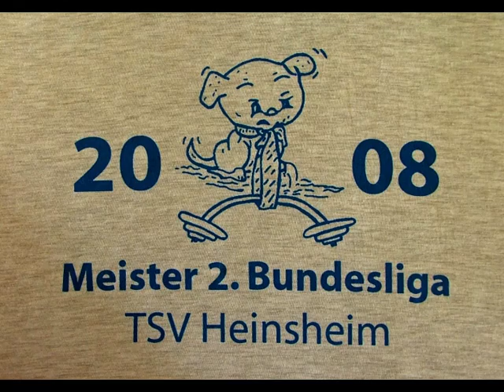TSV Heinsheim Gewichtheben Meisterschaft 2.Bundesliga Südwest 2008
Gewichtheben TSV Heinsheim Meisterschaft 2.Bundesliga Südwest 2008
TSV Heinsheim gegen den KSV Hostenbach am 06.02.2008 in der Josef-Müller-Halle zu Heinsheim.